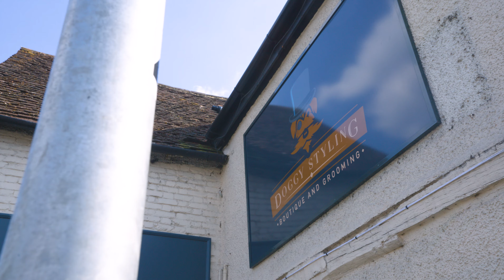Doggy Styling Cobham - For Surrey's Most Stylish Pooches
We’ve combined the extravagance of a modern spa experience with a stress-free, fun-loving, and most importantly - clean environment to primp your pooch. We welcome canines from all over Cobham and beyond into our cosy atmosphere. They’ll have space to chill out and discuss their new hairdos.